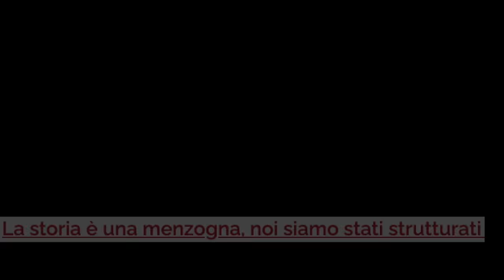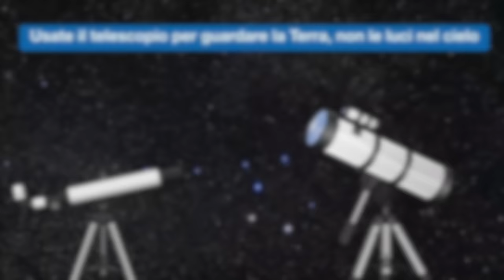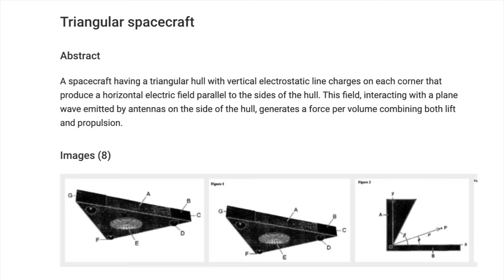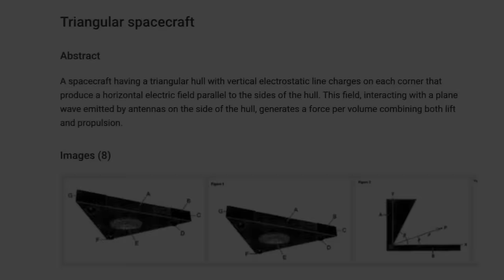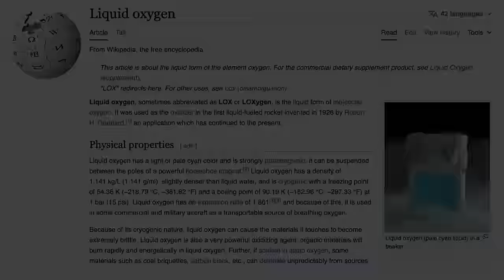ISS si muove sul campo elettrostatico della Terra Piatta?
Playlist La Storia Perduta della Terra piana